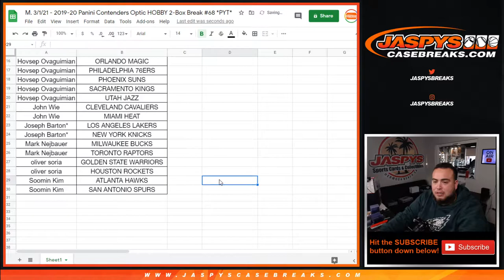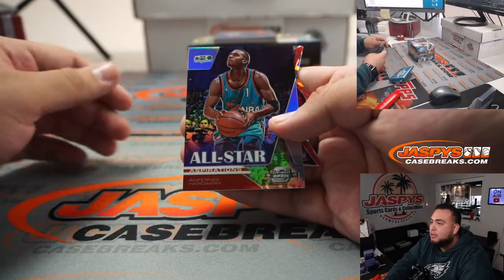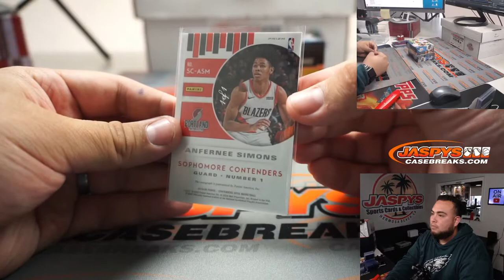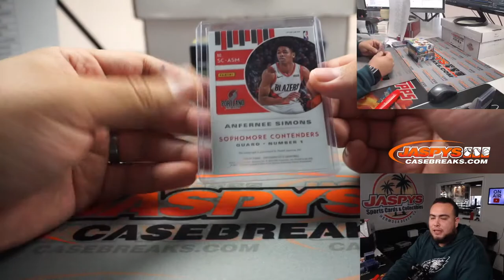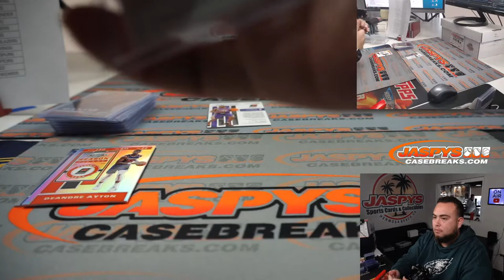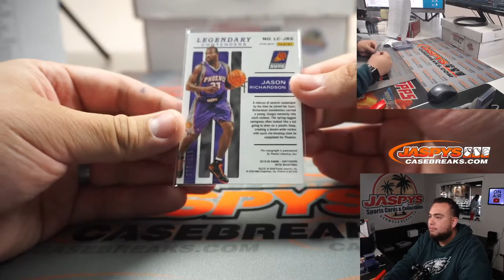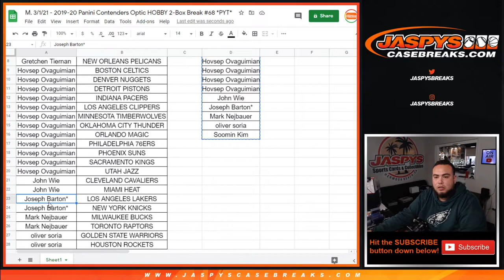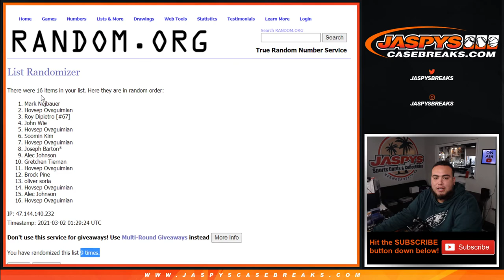M. 3/1/21 - 2019-20 Panini Contenders Optic HOBBY 2-Box Break #68 *PYT*